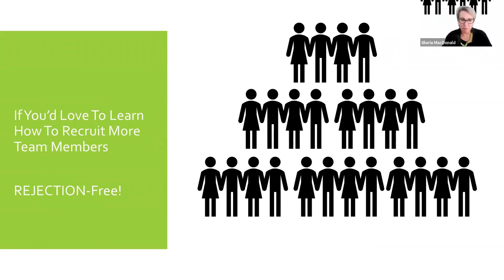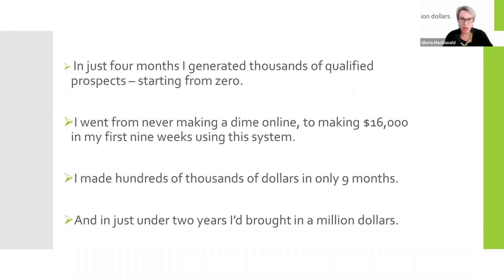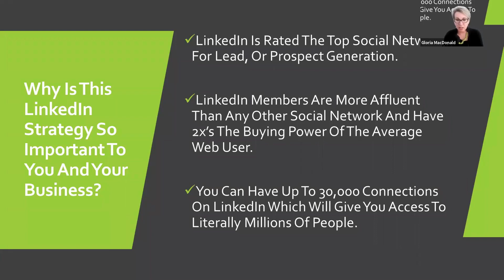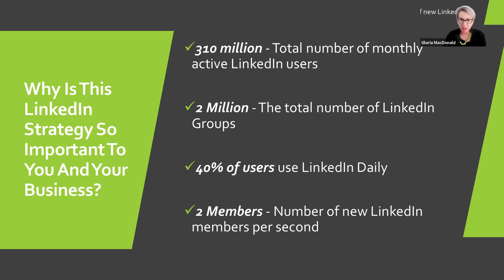[Network Marketing LinkedIn] How To Use LinkedIn for Network Marketing - Secret 1.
If only there was a quick, easy, rejection-free way to find perfect prospects for your network marketing opportunity, right?

Well, what if I tell you there is!?

LinkedIn lead generation is perfect for network marketers, and I've discovered quick, easy, and rejection-free ways to utilize this untapped goldmine.

Today, I'm revealing 1 of my 4 biggest success secrets. Hit play and learn what it is.

I find that LinkedIn prospecting is easier than anything else out there. My clients have amazing results using my strategies and you can too.

Chapter:
00:00 - Discover The Untapped Goldmine of LinkedIn. Why Linkedin Is so powerful for finding network marketing leads.
00:23 - The 4 secrets to recruit rejection-free into your network marketing opportunity.
01:21 - The amazing results I've created by using LinkedIn for Prospecting.
01:56 - Revealing secret number 1 and why LinkedIn is such an untapped goldmine.

Episode: [Network Marketing Training] How To Use LinkedIn for Network Marketing - Secret 1.